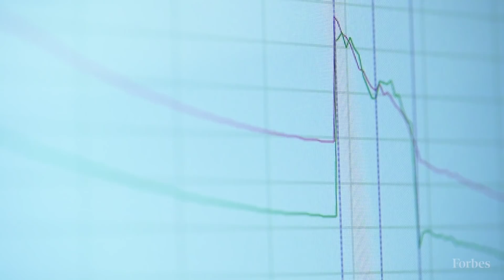Inside The Gene Factory | Forbes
Regeneron Pharmaceuticals is sequencing the DNA of half a million people with the aim of developing new drugs. Forbes got a tour from chief scientist George Yancopoulos.